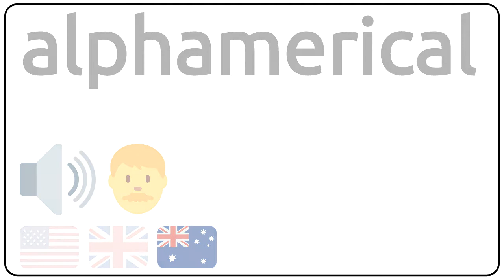How to pronounce alphamerical in english?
How to pronunce alphamerical in english
How to pronunce alphamerical in american accent 🇺🇸?
How to pronunce alphamerical in british accent 🇬🇧?
How to pronunce alphamerical in australian accent 🇦🇺?

Como se dice alphamerical en ingles?
Como se pronuncia alphamerical en ingles?